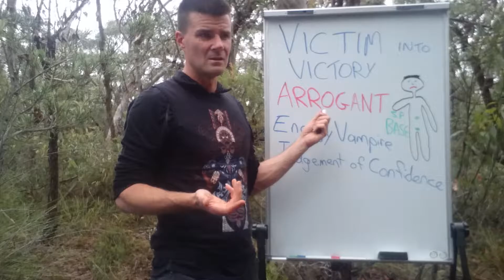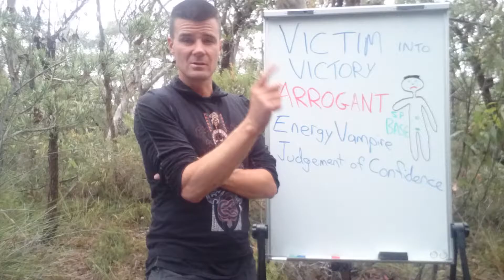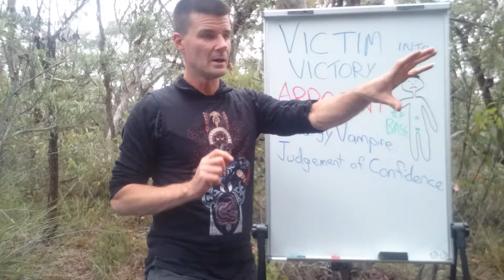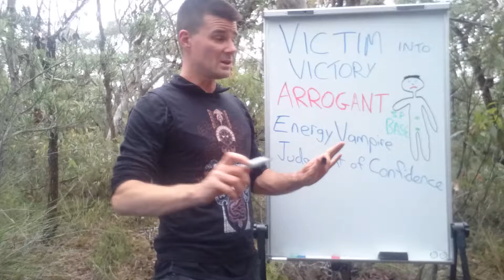Turn Victim into Victory - Arrogance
Is the perception of arrogance an E-motional Re-Action projection of Victim mentality.